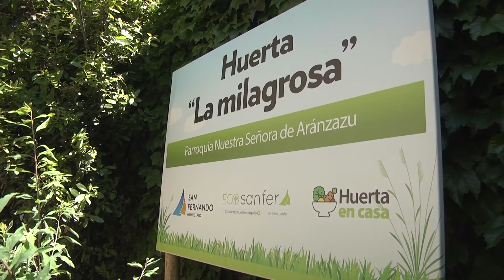La Parroquia De Aránzazu tiene su propia huerta orgánica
Con el programa "Huerta en Casa" los sanfernandinos pueden solicitar de forma gratuita semillas de estación para sembrar en sus hogares.

Más info de San Fernando y todos los municipios del norte y oeste del conurbano bonaerense